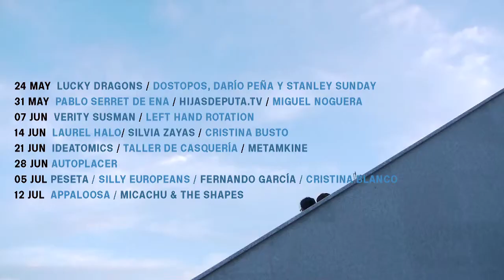PICNIC SESSION 2012. Resumen.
En esa época de recesiones y recortes varios, queríamos celebrar unas Picnic envueltas en el aroma de la abundancia. Abrímos las compuertas de la imaginación para reivindicar que a pesar de como pintan las cosas, o precisamente por eso, el arte nos ofrece otra manera de crear riqueza, con pistas  que nos valen para el día a día y la praxis social y política. Celebración de lo mucho que tenemos (palabra y acción) y de lo mucho que podemos crear con las herramientas más insospechadas. Una abundancia que no es sino fruto de esos encuentros que inventamos con cada edición, en los que todo aquello que no puede pasar acaba pasando. Y también, por qué no, cuando nuestra "democracia" alcanza sus límites máximos de coerción - reglamentos, prohibiciones, decretos, normas…- celebremos lo políticamente incorrecto, como energía liberadora y también creadora.

Una idea, la de la abundancia, que aunque parezca contradecir el espíritu de las Picnic (el concepto de lo precario, el Hazlotúmismo) enlaza y se vale de ella para entender de otra forma este estado de abundancia que queremos celebrar. Cuando nos quieren despojar de todo, no sólo debemos cuestionarnos cómo creamos riqueza, qué es lo esencial y qué lo superfluo, sino también responder de manera imaginativa a ese órdago que nos lanzan los poderes públicos. Indagar en nuevas  maneras de producción, en otras formas de vivir la comunidad. No sólo no nos vamos a apretar el cinturón, lo vamos a reventar…

Vídeo realizado por WORKT34M.

PICNIC SESSIONS 2012. SUMMARY.

In that time of recessions and various cuts, we wanted to celebrate some Picnic wrapped in the aroma of abundance. We open the floodgates of the imagination to claim that despite the way they paint things, or precisely because of that, art offers us another way to create wealth, with clues that are useful for everyday life and social and political praxis. Celebration of how much we have (word and action) and how much we can create with the most unsuspected tools. An abundance that is nothing but the fruit of those encounters that we invent with each edition, in which everything that can not happen ends up happening. And also, why not, when our "democracy" reaches its maximum limits of coercion - regulations, prohibitions, decrees, norms ... - let's celebrate the politically incorrect, as liberating and also creative energy.

An idea, that of abundance, that although it seems to contradict the spirit of the Picnic (the concept of the precarious, Hazlotúmismo) links and uses it to understand otherwise this state of abundance that we want to celebrate. When they want to strip us of everything, we must not only question how we create wealth, what is essential and what is superfluous, but also respond in an imaginative way to that order that the public authorities throw at us. Inquiring into new ways of production, in other ways of living the community. Not only are we not going to tighten our belts, we are going to burst it ...

Video made by WORKT34M.